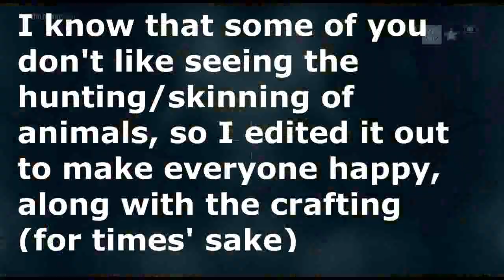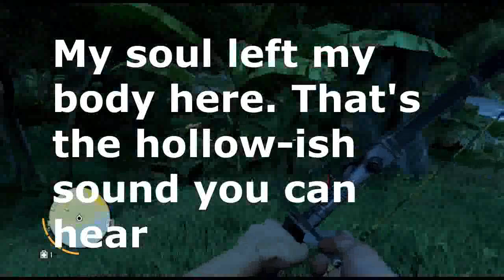HUNTING SEASON! FAR CRY 3 PART 2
This was fun to do, but super annoying to edit.